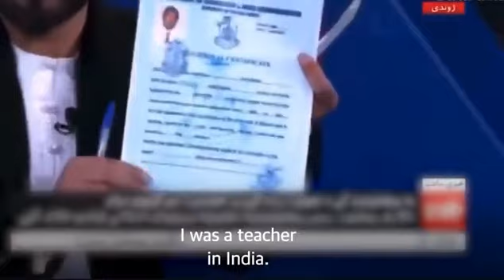AFGHAN TEACHER TEARS HIS DIPLOMA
"I don't need them anymore because education has no place in my country."

An afghan Professor ripped up his diplomas on live television to protest the taliban law banning higher education for women